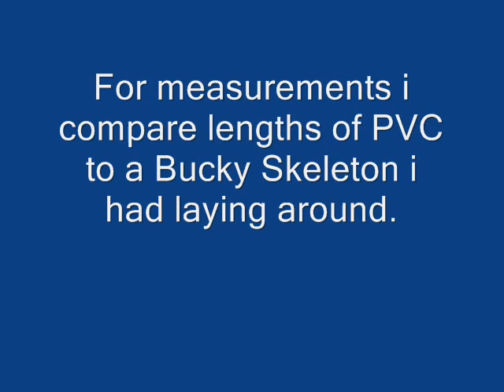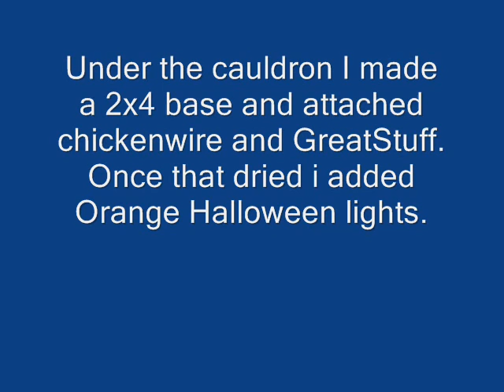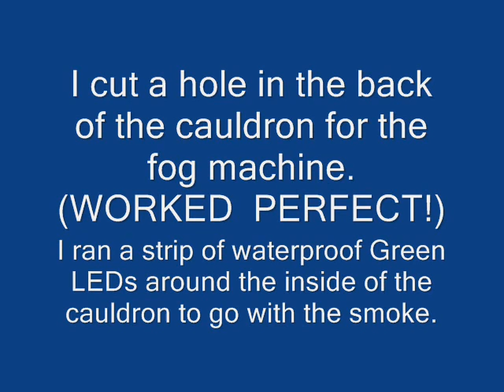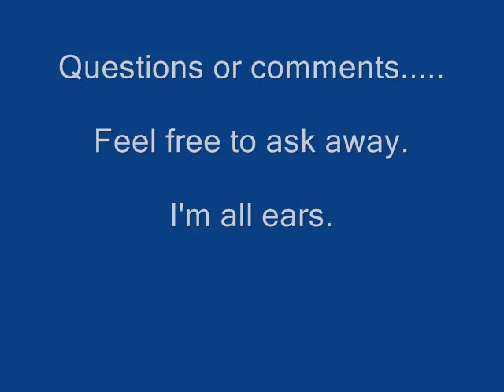Bayou Rouge Cauldron Creep Build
This is my first attempt at video editing. You have been warned! This is my Cauldron Creep I built last year. More videos to come. Be honest. I can take it!